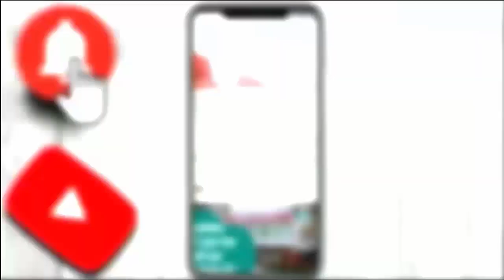ministers and officers at Raj Bhavan on the first day of Navratri.Garba festival at in Lucknow.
राजभवन में मंत्री-अफसर के गरबा का

नवरात्रि के पहले दिन लखनऊ में राजभवन में गरबा महोत्सव हुआ। इसमें सरकार के मंत्री, आईएएस अफसर और कुलपतियों ने जमकर गरबा किया। इस दौरान राज्यपाल आनंदीबेन पटेल भी मौजूद रहीं।